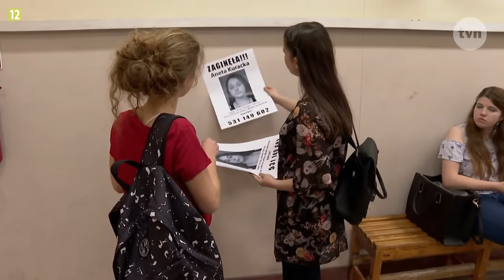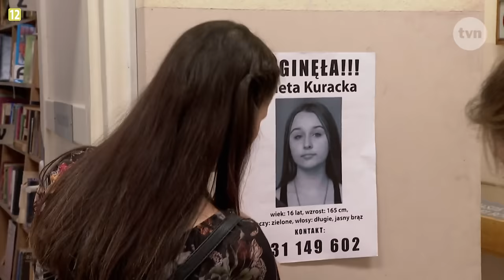SZKOŁA - NAJGŁUPSZA OSOBA W HISTORII SZKOŁY !!!